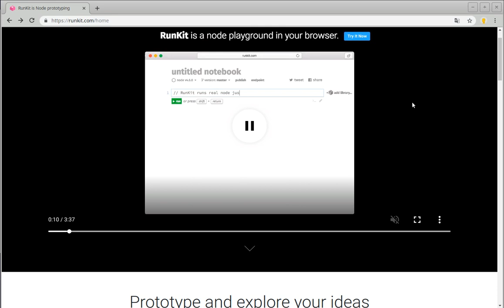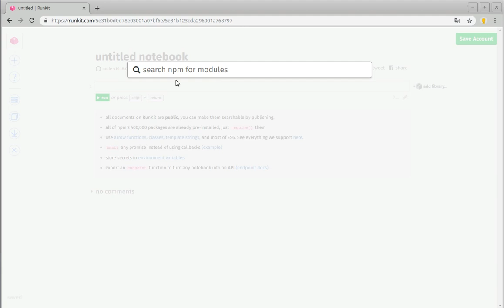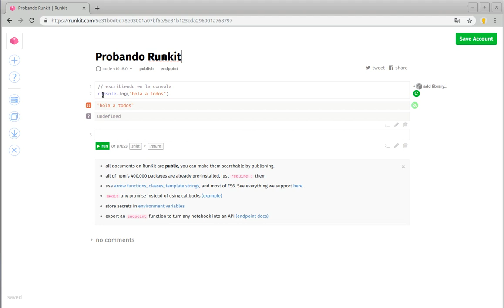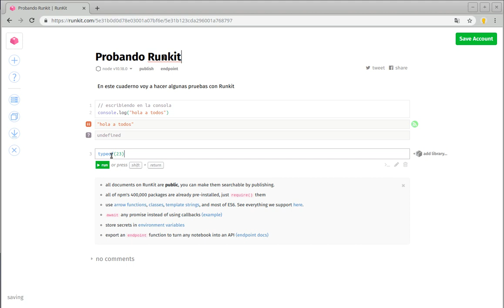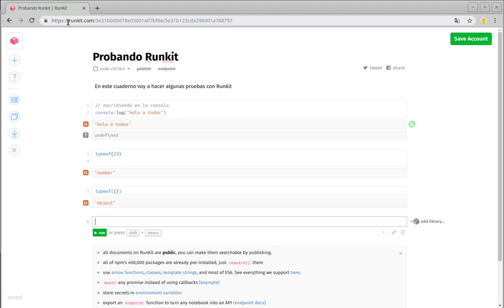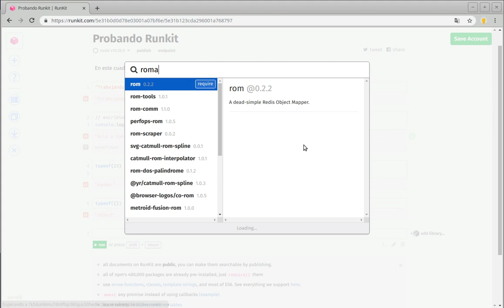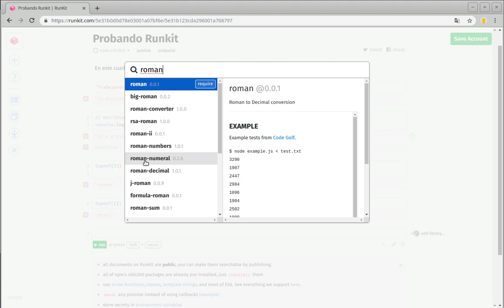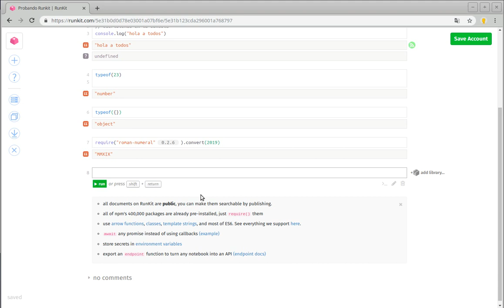Introducción a RunKit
playground de JavaScript que proporciona cuadernos de programación, servidor node.js con multitud de librerías preinstaladas y un fabuloso sistema de visualización de datos